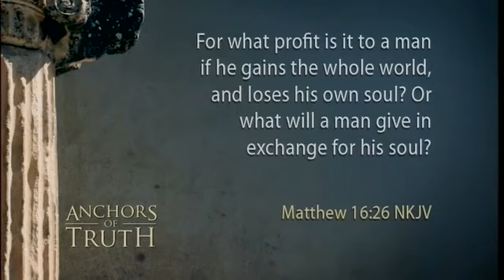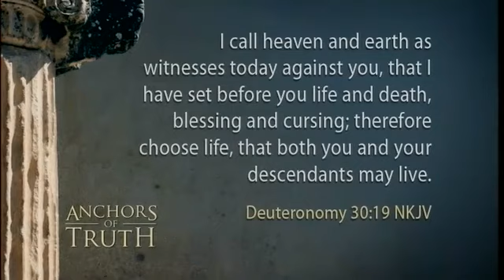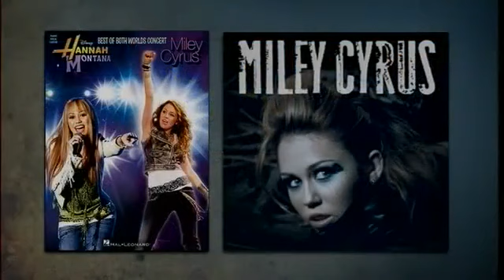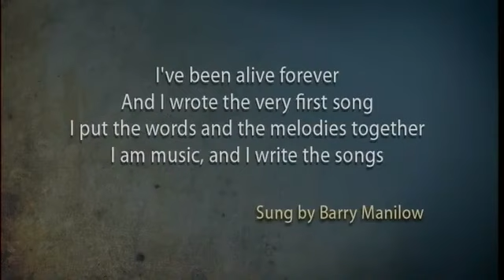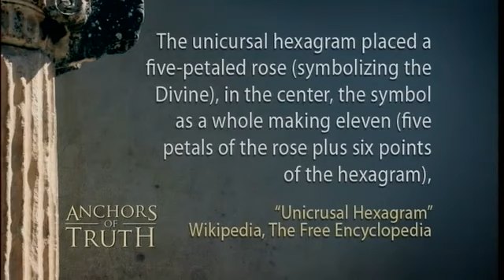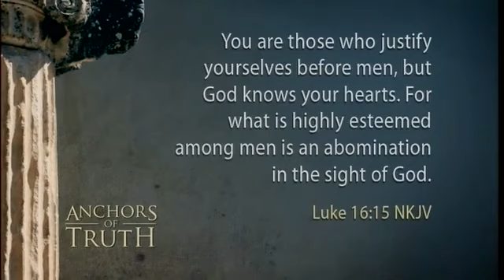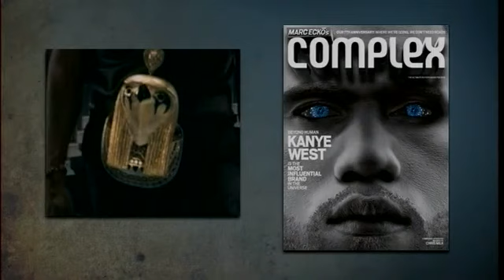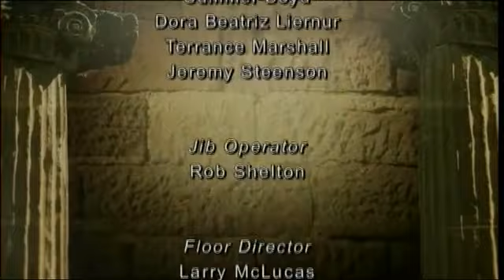Walk of Fame - series part four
This is part 4 of a 5 part series UNCLEAN SPIRITS titled  "Walk of Fame" presented by John Lomacang